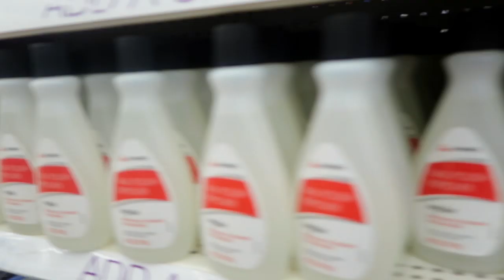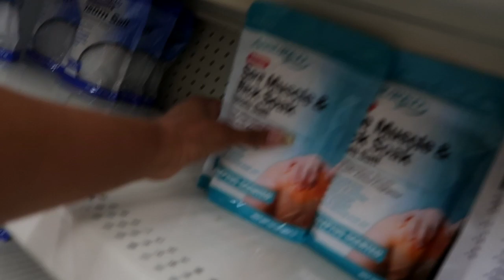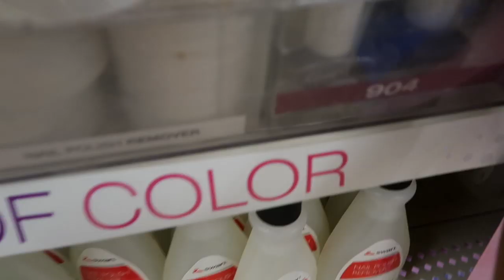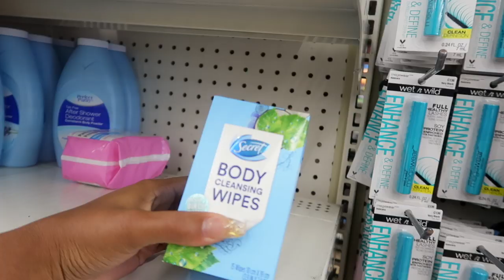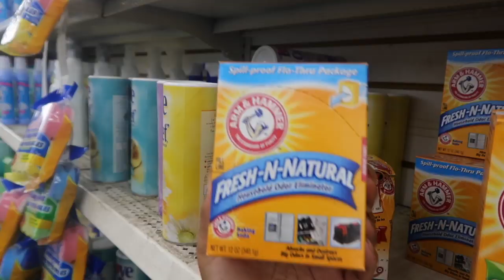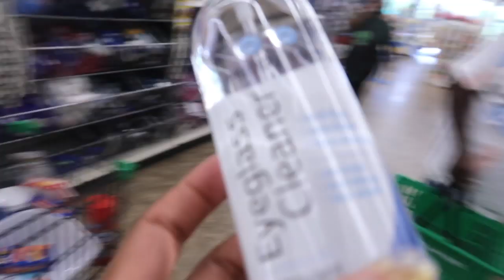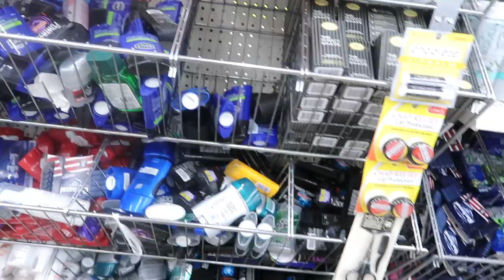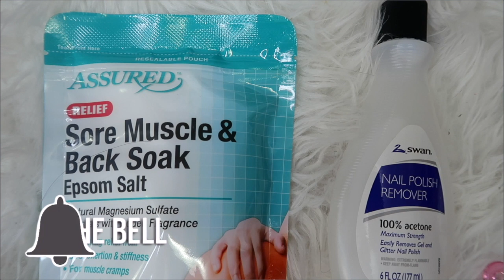VLOG: $10 Pedicure Challenge! DOLLAR TREE SHOP WITH ME!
As requested, I'm doing a pedicure tutorial using only items from the Dollar Tree, lets see what I can find to get the perfect pedicure. What should we spend $10 on next at Dollar Tree? a meal? Dinner? Skincare?

⇣Drop It In The Mail, allofdestiny Will Tell:
Destiny Chalmers

Destiny
27 | Memphis, TN
Canon G7x Mark ii

ᶫᵒᵛᵉᵧₒᵤ
allofdestiny ❤